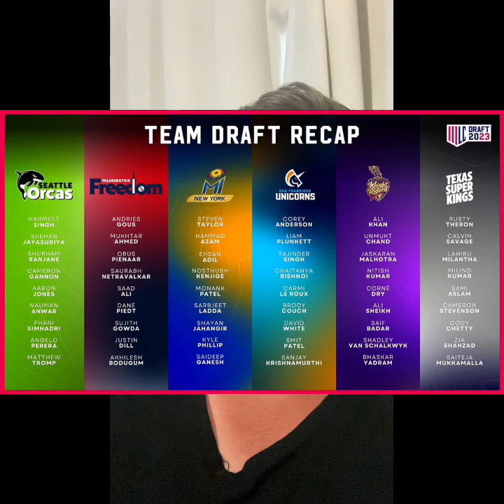MiniPod: The American Dream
A big passion of mine during my podcast journey has been the growth of American Cricket. The USA has taken a ‘giant leap’ in announcing its presence as a global force in international cricket it is Draft for the upcoming Major League Cricket season held at the Space Center in Houston.